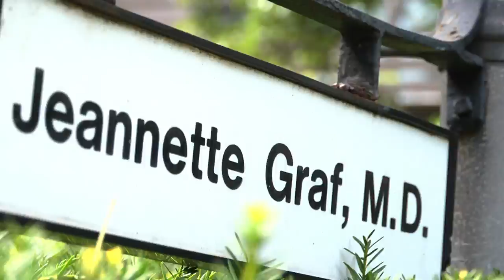Dr Graf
Progressive Media hi def video production - when your project is worth - it don't screw and get someone's nephew or even worse a wedding video hobbyist! Progressive Media - always on time and budget. Hollywood level cine cameras and lights (all equipment is included in our low day rate) and often you need only hire a 1 man crew! National spots all across USA, Canada & Caribbean.We have even produced over 30 training films for all of Loews' USA Stores for customer training in the roofing section! People don't fool around - it's cheaper than u think - and always WELL WORTH IT TO HIRE A PRO WITH OVER 35 YEARS EXPERIENCE! 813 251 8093